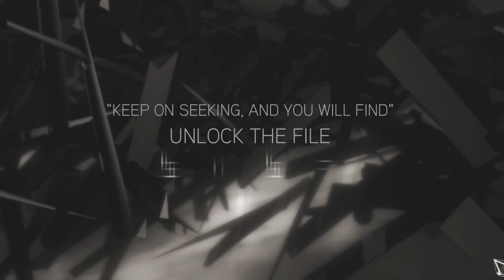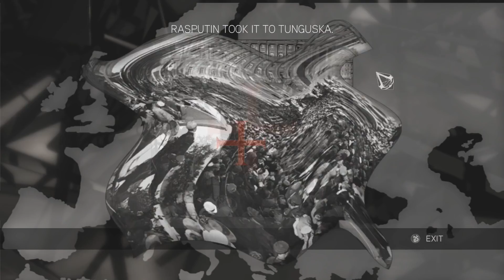Let's Play Assassin's Creed II (Blind) - 13 - The Pazzi Conspiracy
Hunting conspirators in Tuscany.